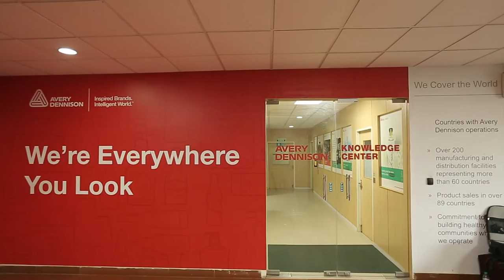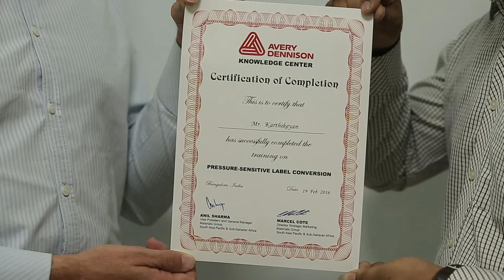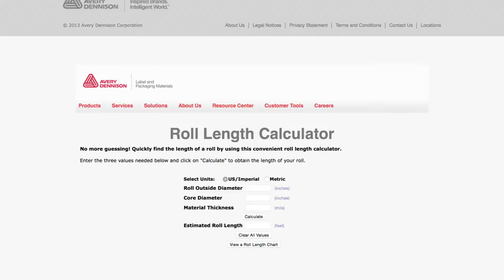Avery Dennison Knowledge Center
Located in Bangalore, India, the Avery Dennison Knowledge Center is the first of its kind for the South Asia and Sub-Saharan Africa region.  The center showcases state-of-the-art solutions across the entire label converting and application process, offering practical and experiential learning to expand the skills and knowledge base throughout the pressure-sensitive industry.  This world class training facility is available to converter customers, as well as designers, brand managers, packaging engineers and students worldwide.